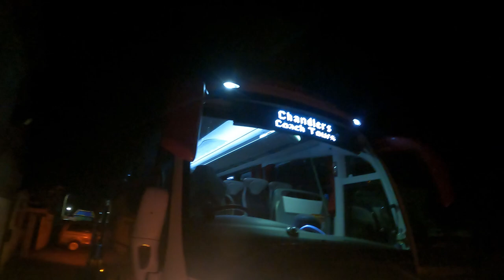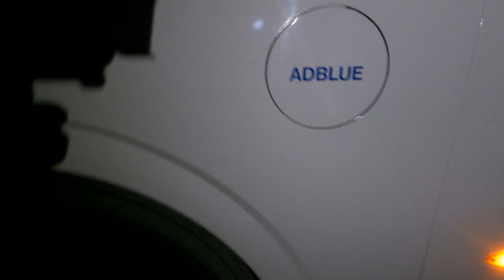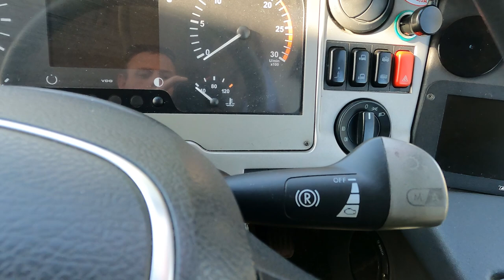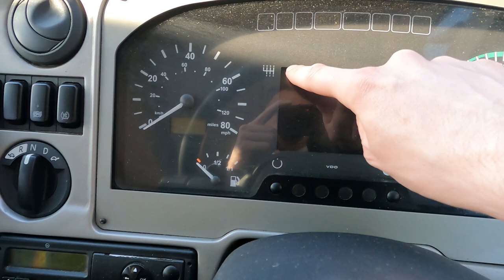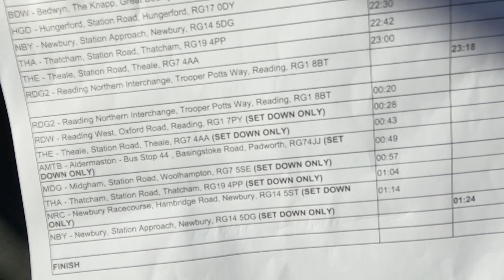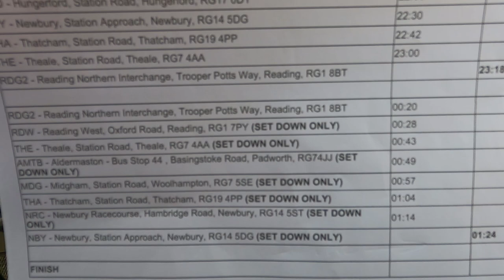Coach Driving With James Ep.9 - POV Westbury to Bedwyn Station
Welcome to Episode 9, running empty from the depot to Bedwyn Station prior to working a Bedwyn to Reading Rail Replacement shift

After the introduction I show the basics of a walkround check, I know this was done in a previous episode but this is a different vehicle, and hopefully you can hear better as well with the new microphone gear

The rest is a POV using the camera on a cap, which seemed to work well with the trial video I did so hopefully this will feature a lot more.

Later on I cover Hungerford to Bedwyn section in the daylight